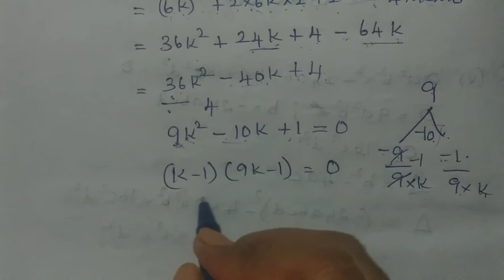10th maths chapter- 3 Algebra| Exercise 3.13 |Sum 2